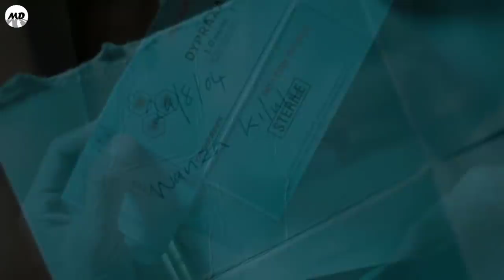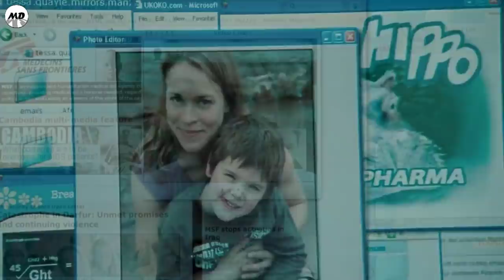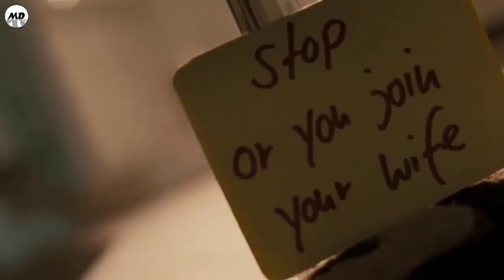The Constant Gardener Movie Explained in Hindi | Based on True Event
Justin Quayle is crushed when his wife is found murdered. He is determined to find the killer no matter how dangerous his investigation may prove.

Credits :
Based on
The Constant Gardener
by John le Carré
Produced by
Simon Channing Williams
Gail Egan